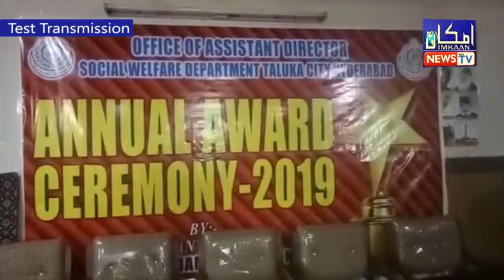Hyderabad | Award Program From Social Welfare | Imkaan Web Tv | 07 April 19